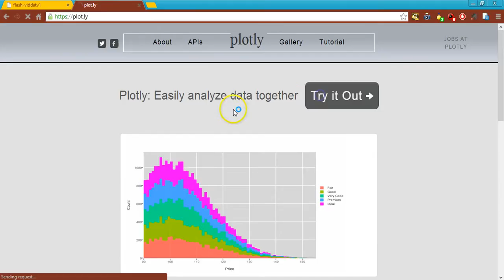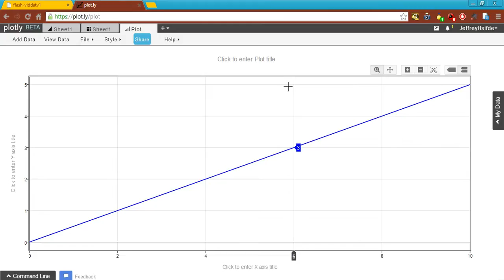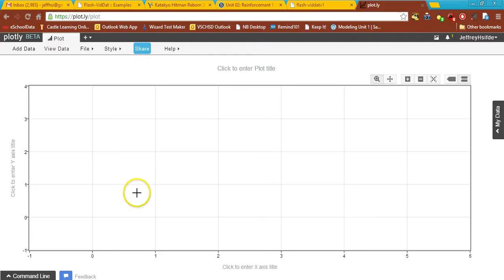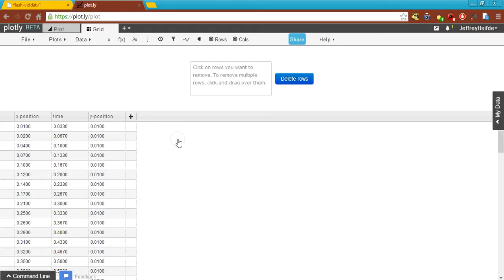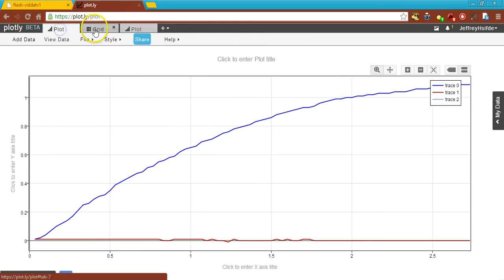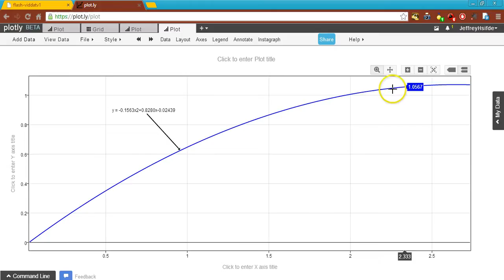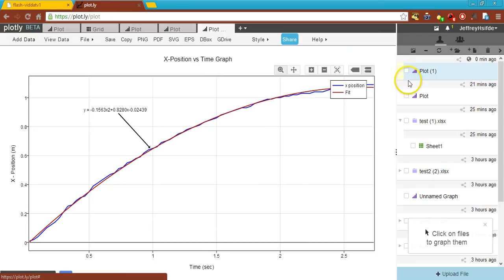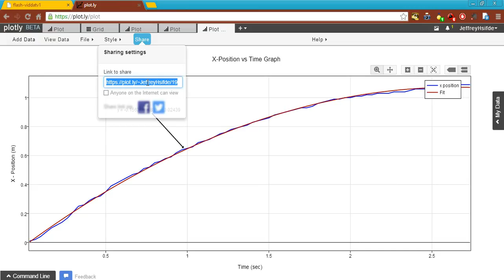How to Use Plot ly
This video describes various methods of inputting data into Plot.ly which is a free alternative to Logger Pro and comes with the benefit of being entirely web-based.